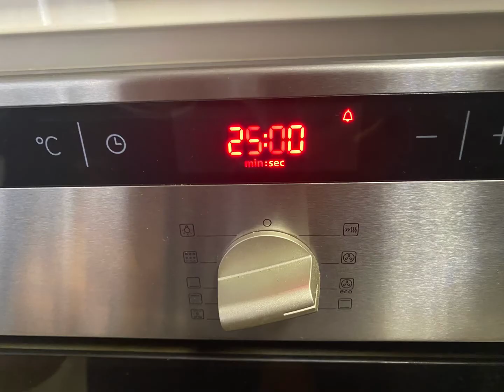Gâteau au chocolat rapide et facile